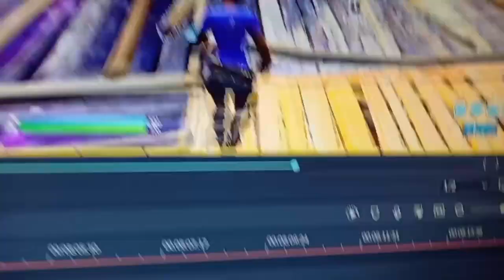1v1 z KitekMiki co tam się wydarzyło?! UltrasqYt Fortnite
AHHHHHHHH BEZ KOMENTARZA